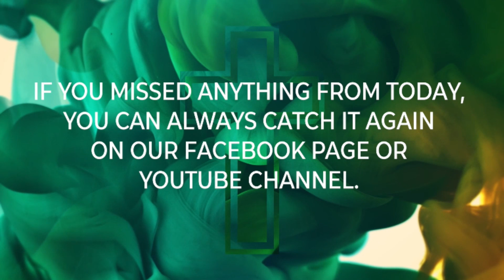2021 08 08 SERMON JOINING THE TEAM IS CHURCH MEMBERSHIP BIBLICAL